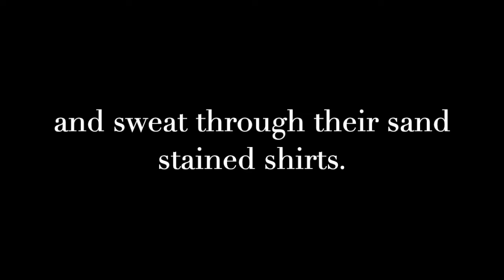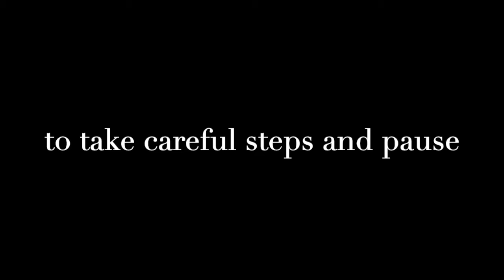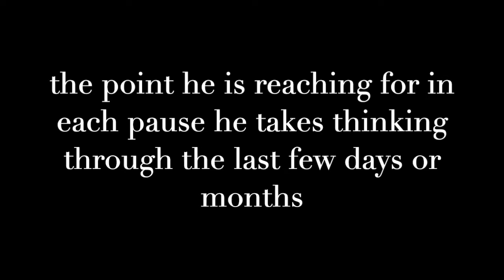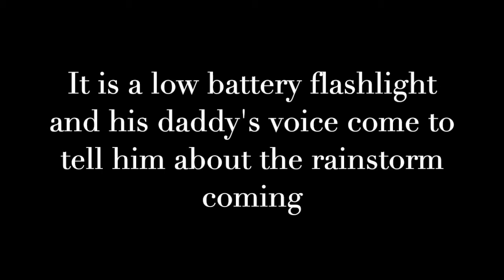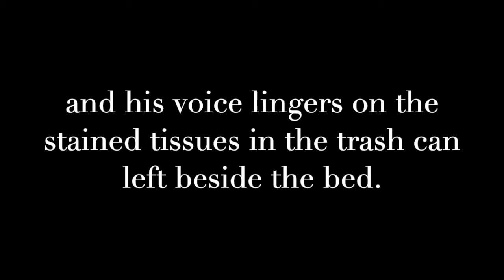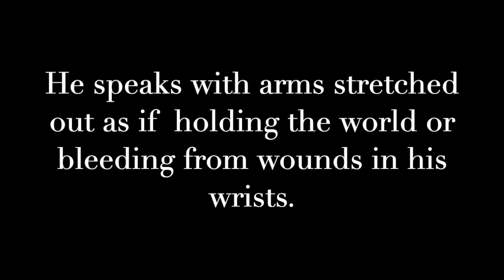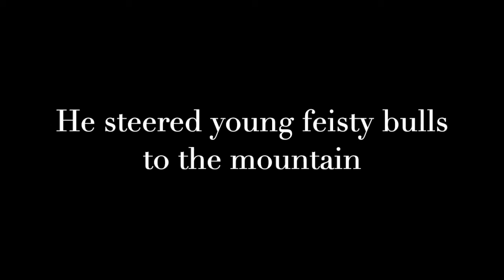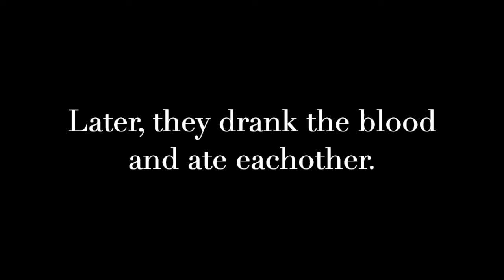The Grito by Guerino Panfili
Compositions by Guerino Panfili